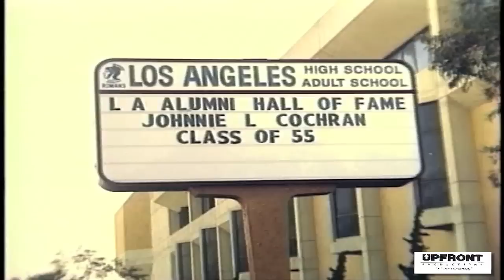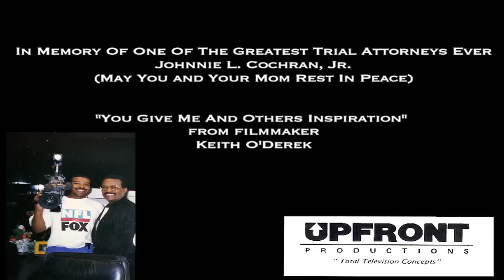Johnnie Cochran, Jr. Exclusive Interview (OJ Simpson & others) by filmmaker Keith O'Derek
Johnnie Cochran, Jr.,  Exclusive Interview and tribute by filmmaker Keith O'Derek. Johnnie was one of the Greatest Trial Attorneys Ever! He was a living example of being a servant to God, Family and his Community. He granted Straight From The Streets the only interview with him at his former high school during the OJ Simpson Trial.
This is just a portion of the interview about his life.
I will never forget him giving me his personal family photo albums before the video shoot.
This is something Mr. Cochran has never done before this interview.
Thanks in advance and Enjoy:)